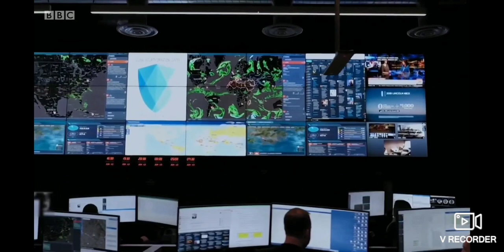Trump/Putin Haox- Adam Curtis (2021)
From part 6 of "Can't Get You Out of My Head"